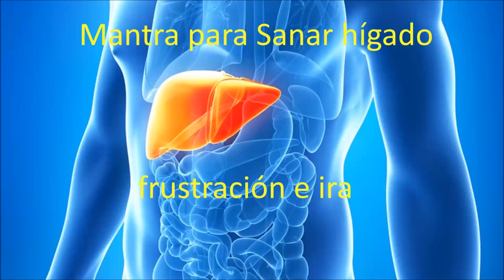Sanar hígado frustración y enojo Mantra & Meditaction 2020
liberar la ira y la frustración del hígado